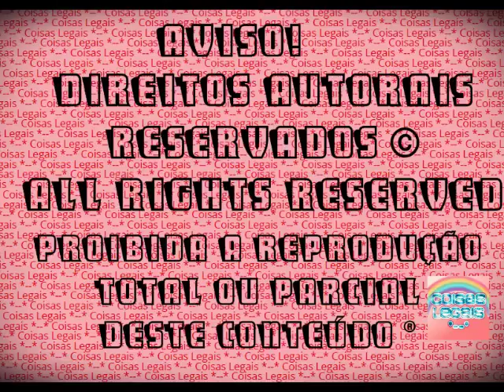The Sims 3 - Alicia Campbell #3 - Curtindo com a amiga (2016)